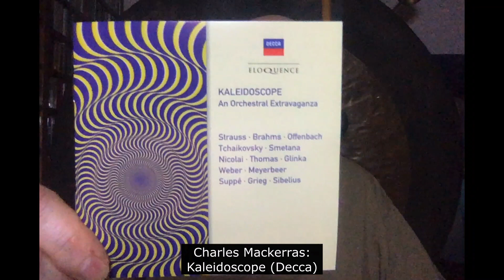Review: Charles Mackerras' New and Improved Kaleidoscope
As with its Mercury Living Presence predecessor, this iteration of Kaleidoscope from Decca Eloquence consists of a colorful assortment of light music, only more so. You get everything on that earlier disc (music by Strauss Jr, Brahms, Smetana, Gllnka, Suppé, Tchaikovsky, Thomas, Meyerbeer, Offenbach and Weber) plus additional works by Strauss Jr, Brahms, Grieg and Sibelius. It's all unified by the vibrant and vital conducting of Charles Mackerras, as great an interpreter of "light" music as he was of Handel, Mozart and Janáček--two discs of good, clean fun.